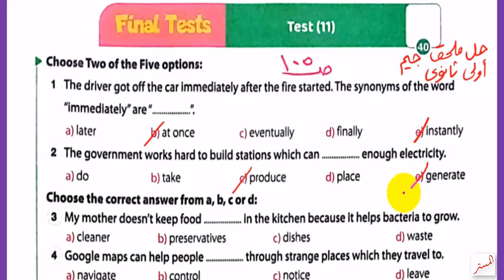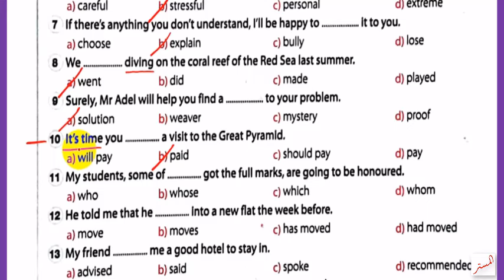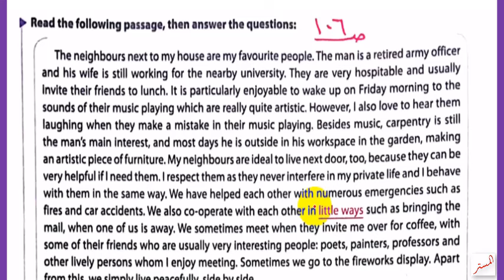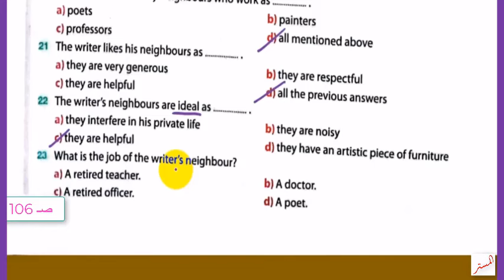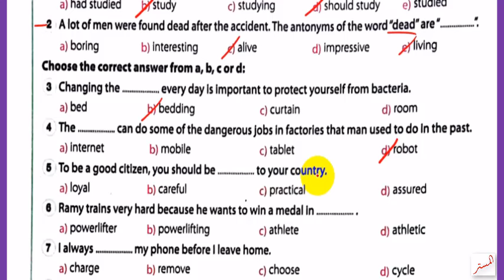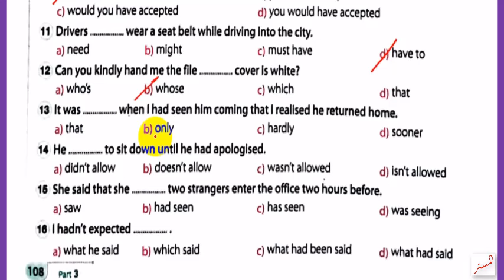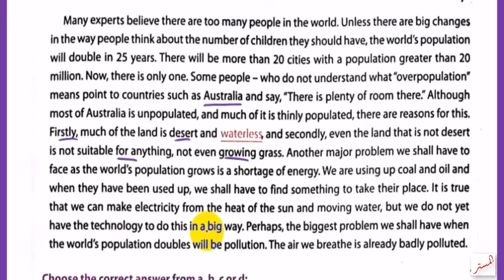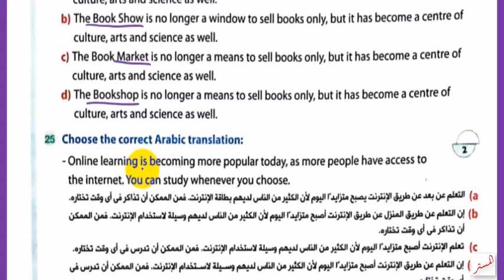حل ملحق كتاب جيم 2024 أولى ثانوي Final Tests 11,12 صــ 105: 110 الترم الثاني GEM الامتحانات النهائية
نشاهد في هذا الفيديو حل ملحق كتاب جيم 2024 أولى ثانوي Final Tests 11,12  الصـفحات 105: 110 الترم الثاني الامتحانات النهائية
مراجعة نهائية أولى ثانوي مراجعة ليلة الامتحان
حل أسئلة ملحق كتاب جيم للصف الأول الثانوي الترم الثاني 2024
حل تدريبات ملحق كتاب جيم للصف الأول الثانوي الترم الثاني 2024
حل تمرينات ملحق كتاب جيم للصف الأول الثانوي الترم الثاني
اجابات ملحق جيم للصف الأول الثانوي الترم الثاني
حل  ملحق كتاب جيم للصف الأول الثانوي الترم الثاني
انجليزي أولى ثانوي
 قناة المستر
المستر